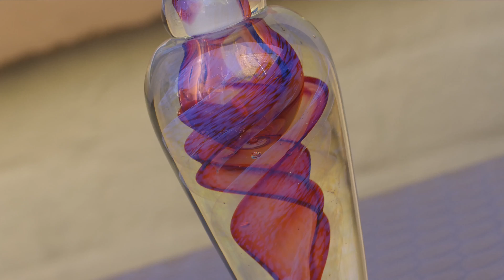4K ultrahd car girls demo video for oled tv